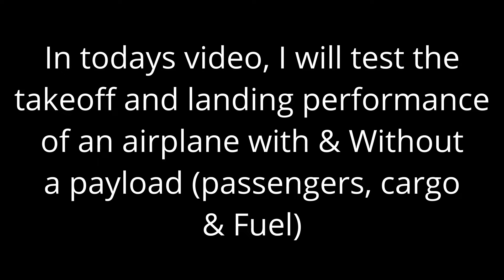How much better does an airplane perform without and with payload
I'm starting to make infinite flight videos now

This is NOT your video, any sort of reuse or downloading of this video is not permitted without permission from myself.